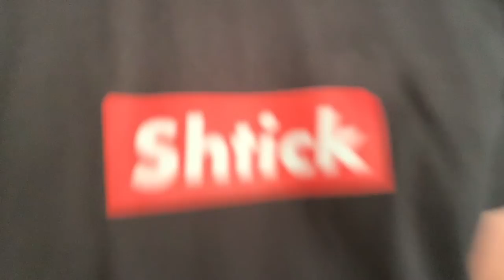Best Pint of Guinness in Carlingford?